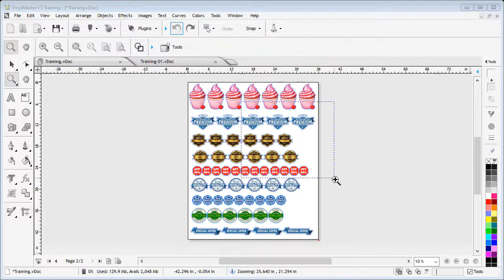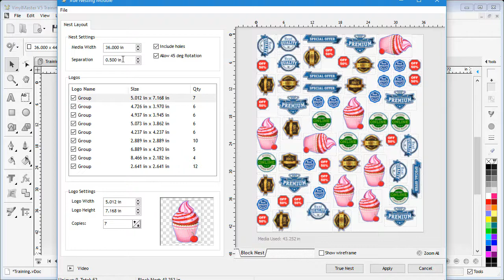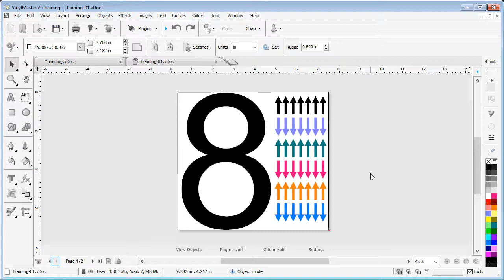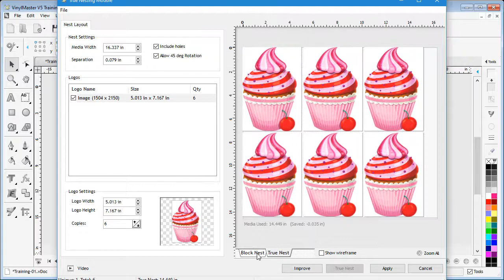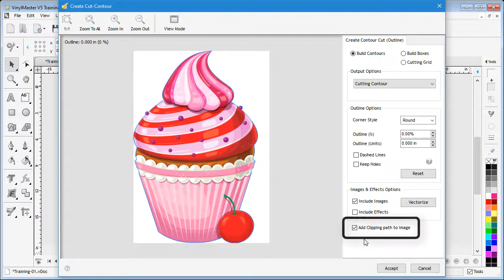True Nesting Module in VinylMaster PRO V5 and all higher levels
A lesson on how to use the True Nesting Module in VinylMaster V5. Available in VinylMaster PRO V5 and all higher levels.